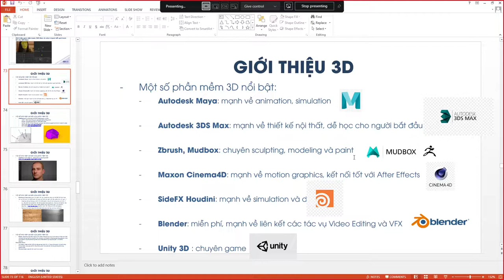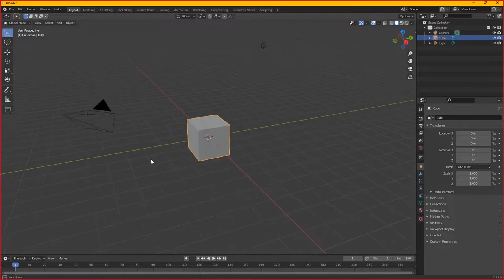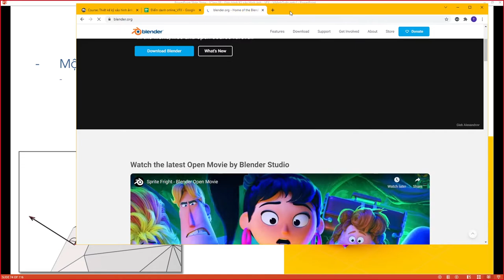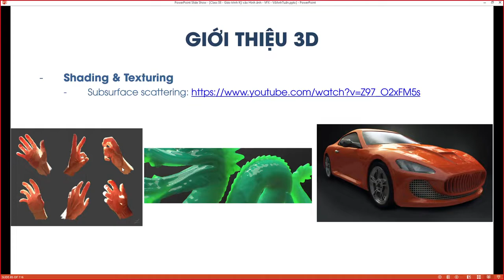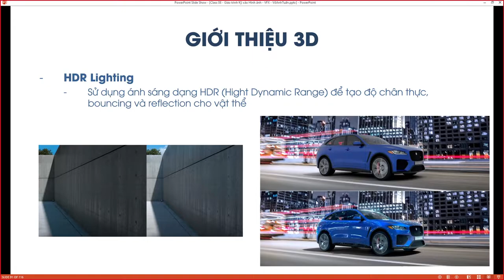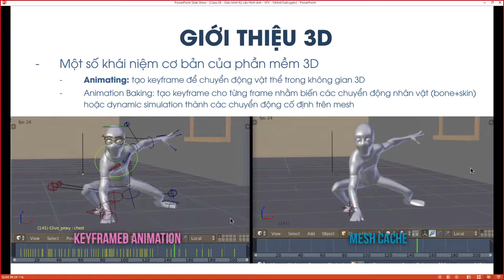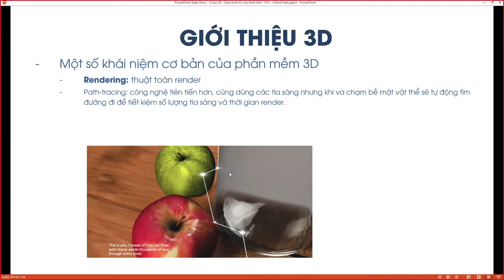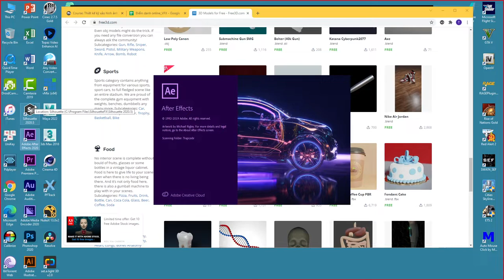Lý thuyết cơ bản về 3D - modelling, texturing, lighting, rendering và ứng dụng trong kỹ xảo VFX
Giải thích lý thuyết cơ bản về cách dựng hình, tạo diễn hoạt, đặt đèn và render trong các phần mềm 3D, mục đích tạo nền tảng phục vụ cho việc tạo các cảnh quay kỹ xảo VFX.

Facebook group để anh em trao đổi kinh nghiệm, hỏi đáp thắc mắc